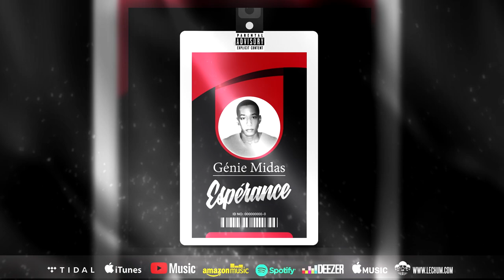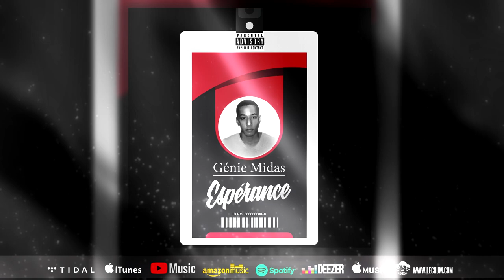08 - Génie Midas - Champion